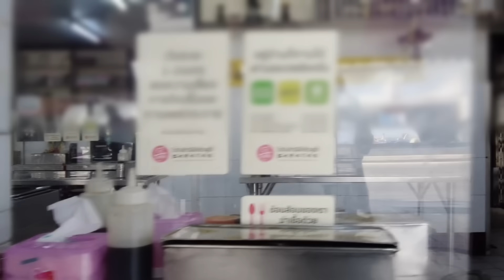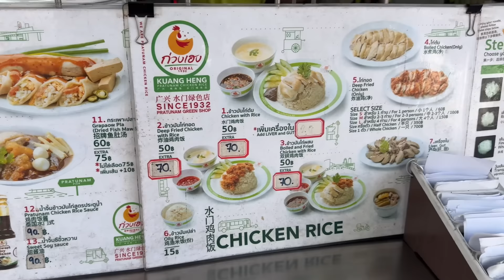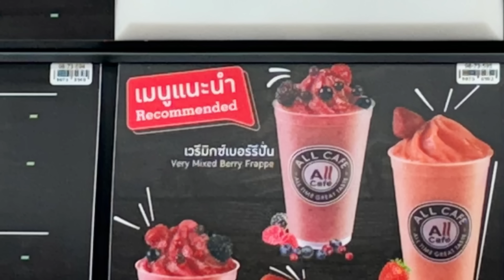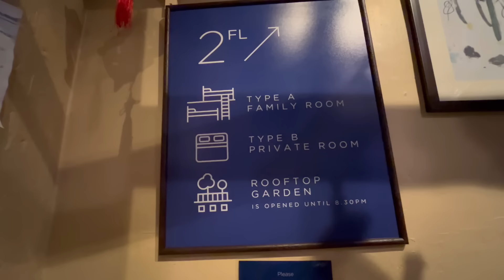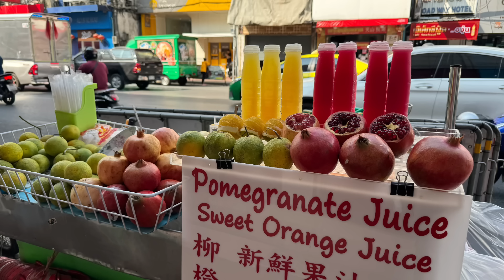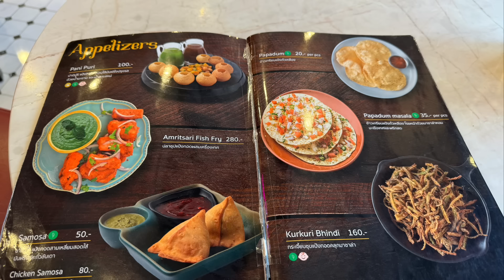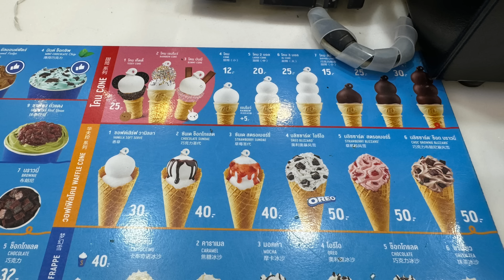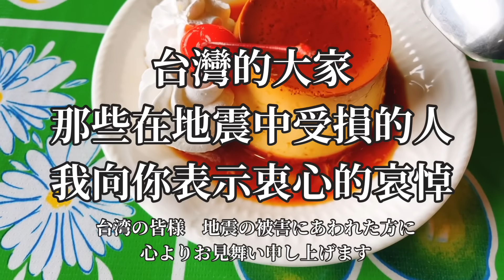コスパ◎素敵ホテル【激ウマカオマンガイ】ピンクか緑か⁈/最新バンコクガイド/爆食VLOG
今回の動画はバンコクひとり旅2日目です。

ピンクと緑のカオマンガイを食べ比べ！旨いのはどっち？

ヤワラーのホテルが素敵すぎてサンバ踊りたい。

ヤワラーは猫が多くて嬉しい。

美味しい店も揃ってて本当最高な場所。

相変わらずヘンテコな旅ですが好き勝手にひとりで巡る大満足の楽しい1日でした。

そして生まれ初めて食べるパニプリがかわいすぎる。

ゴーアン カオマンガイ プラトゥーナム

クワンヘン(緑のカオマンガイ)

Live Local Cafe & Hotel (420 Cannabis Friendly)

南豆腐

サンペンレーン

Red Lanterns

ザフラン

ディリークィーン